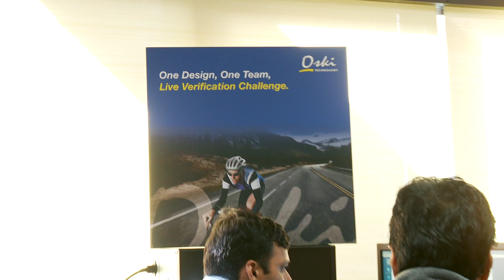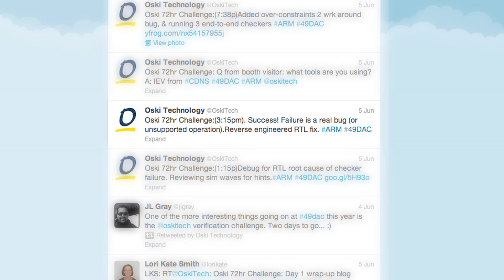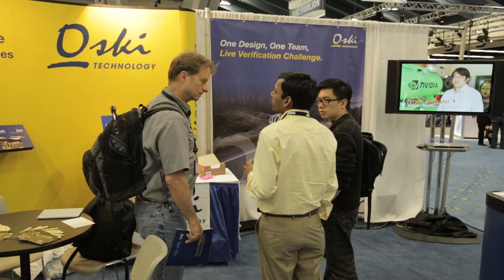Oski Technology DAC '12 Live 72-Hour Formal Verification Challenge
Oski hosted a live 72-hour formal verification challenge at DAC 2012, from June 3-6, 2012.  It was about taking a new customer design, sight unseen, and formally verifying it in a limited time.  The live challenge was streamed to the DAC floor, with real-time results on Twitter.  The selected ARM-based design was from NVIDIA, who claim the results were "phenomenal", "exceeded their expectations", "showcased what Oski was about", generating "a lot of bang for the buck".